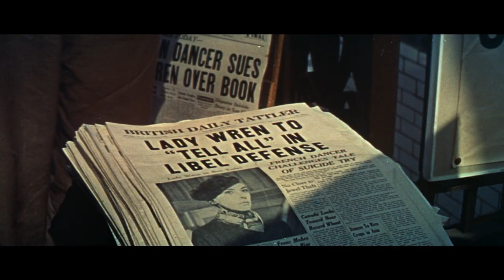Les Girls (1957) Original Trailer [HD]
Directed by George Cukor. Starring Gene Kelly, Mitzi Gaynor and Kay Kendall.
Les Girls Blu-ray
Les Girls DVD

AKA: Mine piger fra Paris / A lányok / 魅惑の巴里 / Roztańczone dziewczyny / Гёрлз / Las girls / Die Girls